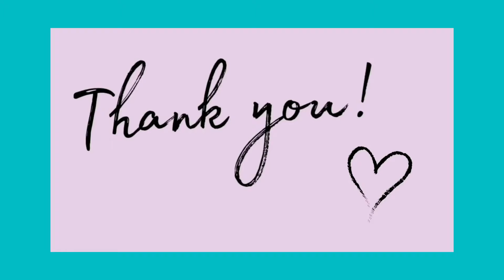10 Countries You Should Consider Moving To After Coronavirus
Are there any other countries on your mind? What're the pros & cons?